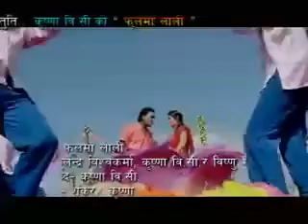Nepali Lok Dohori A recently released Nepali Lok Dohori Song Album Phulma Lali by Krishna BC.rv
fulam lai chadeko